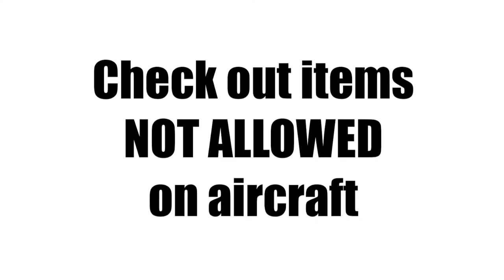06_ Flight VLOG: Governor's Ride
Quick trip to Tanjung Selor with the Governor.  He almost missed his return flight to Jakarta!